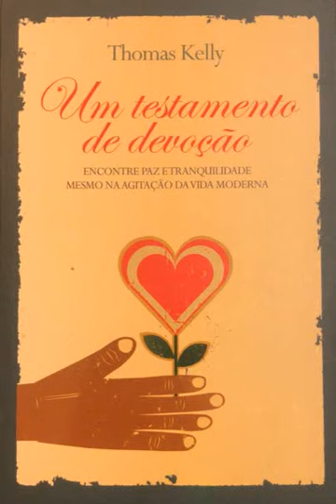Audiolivro: UM TESTAMENTO DE DEVOÇÃO - THOMAS KELLY (1893–1941) Resenha biográfica.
“VOCÊ JÁ OUVIU ESSE LIVRO?”

Esse é um projeto que visa a produção, sem fins lucrativos, de livros em áudio  para pessoas com deficiência visual. Tem como meta inicial a gravação dos livros que compõe uma coleção de 25 obras cristãs clássicas. A temática escolhida se justifica pela escassez de audiolivros cristãos disponibilizados de forma gratuita para pessoas cegas. As gravações são feitas por voluntários, em sua quase totalidade, não profissionais. O projeto é coordenado por Valter Júnior, que é deficiente visual com perda total da visão.

Sobre essa obra e seu autor
UM TESTAMENTO DE DEVOÇÃO - THOMAS KELLY (1893–1941)
Esse é um livro de grande importância ao cristão. Encontre paz e tranquilidade mesmo na agitação da vida moderna. Tão relevante hoje como foi há mais de meio século, Um Testemunho de Devoção é a companhia ideal àquela que é a mais elevada de todas as vivências humanas - a conversa de toda uma vida entre Deus e suas criaturas. Desde sua primeira publicação, em 1941, pelo renomado professor Thomas Kelly, este livro tem sido universalmente acolhido como um clássico espiritual. Franca e profundamente inspirativa, a obra reúne cinco ensaios que conclamam o leitor a centrar sua vida na presença de Deus.

Quando a obra se torna de domínio público?
A legislação estabelece um período de tempo dentro do qual apenas o próprio autor e os seus herdeiros poderão fazer uso das criações. Esse prazo muda de país para país e no Brasil esse prazo é de 70 anos, contados a partir do primeiro dia do ano seguinte ao da morte do autor da obra. Enquanto o autor for vivo ou até que se complete 70 anos após a sua morte, se quisermos reproduzir, ainda que parcialmente a obra, teremos que obter a autorização de quem detenha os direitos autorais patrimoniais relativos à criação.

TITULO III - Dos direitos do autor.
Capitulo IV - Das limitações aos direitos autorais.
Art. 46 - Não constitui ofensa aos direitos autorais:
I - A reprodução:

Mais informações, dúvidas e sugestões, anote os contatos:
Valter Jr.